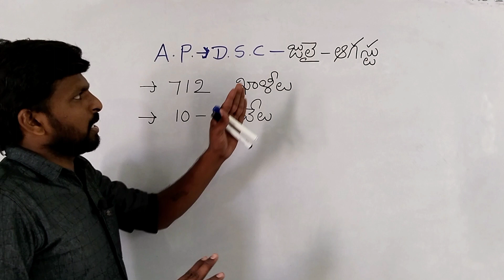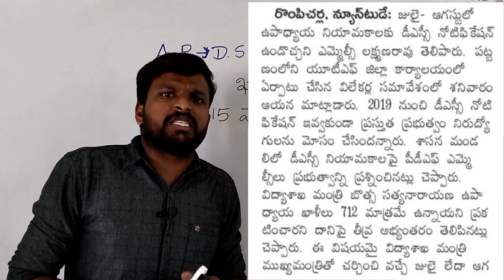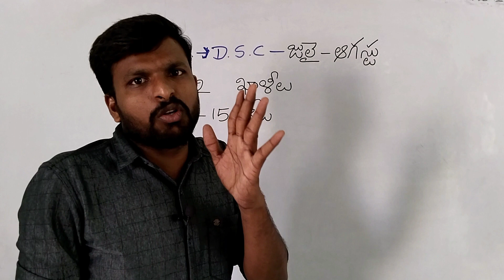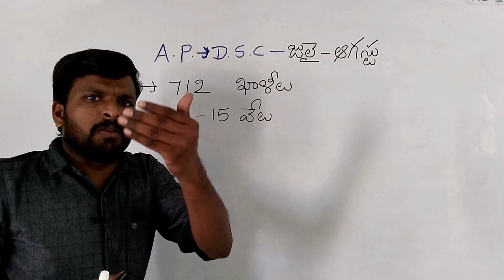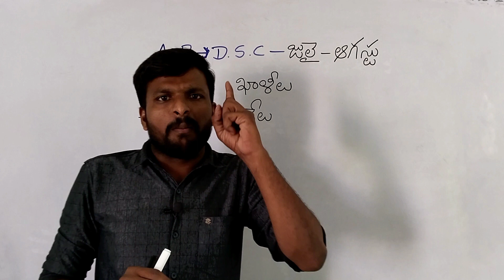AP మెగా DSC Today news|10-1 5వేల ఉపాధ్యాయ పోస్టులకు నోటిఫికేషన్ విడుదల|dsc notification